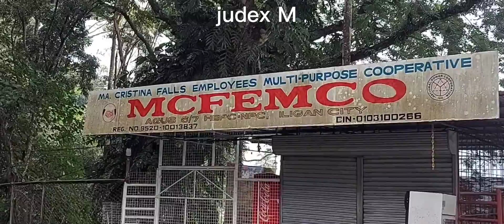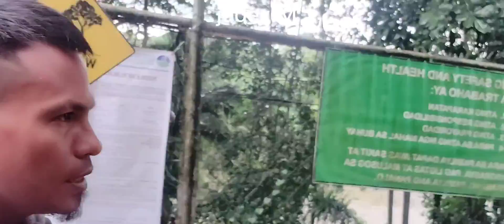MARIA CHRISTINA FALL'S PART1/JUDEX M MILLENDEZ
Papasok kami sana sa Maria Cristina falls kaso di kami natoloy kasi malakas ang ulan.